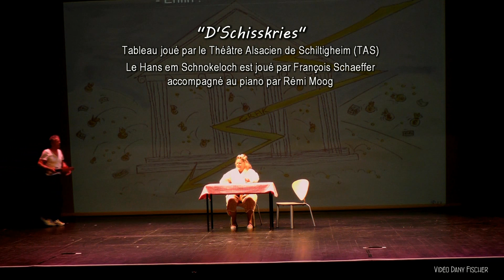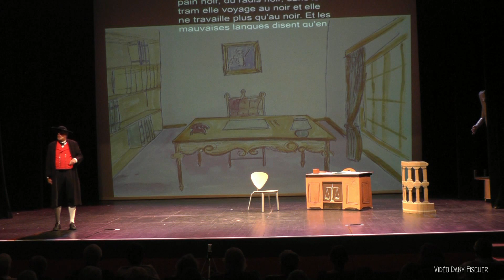"D'Schisskries" De Hans em Schnokeloch - Théatre alsacien Saverne 10 06 2017 - vidéo Dany Fischer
De Hans em Schnokeloch : 4 èm  tableau : "D'Schisskries"  - Théatre alsacien à l'Espace Rohan de Saverne le 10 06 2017